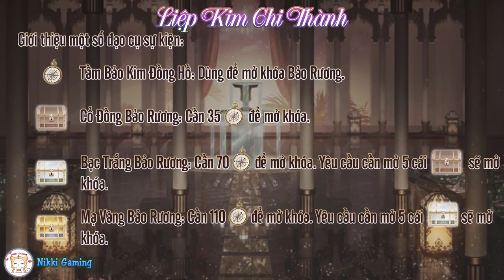Miracle Nikki: Treasure Hunter - Mystery Box Event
*Video tham gia sự kiện Liệp Kim Chi Thành - Thợ Săn Kho Báu | Treasure Hunter
*Ngày thực hiện Video: 03/09/2021
*Time:
00:00 Costs (Tổn thất)
01:08 Chọn trang phục (Pick suit)
01:13 Bắt đầu (Start)
11:00 Nhận thưởng thành tựu
12:03 Previews
15:23 Thuộc tính